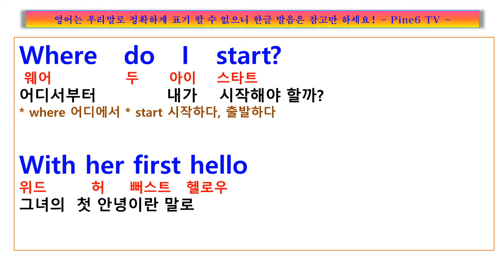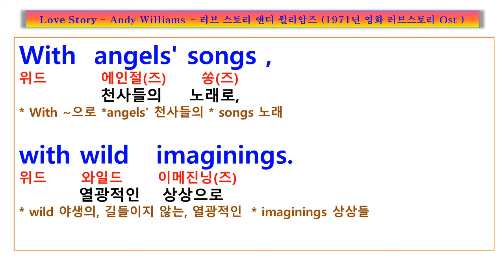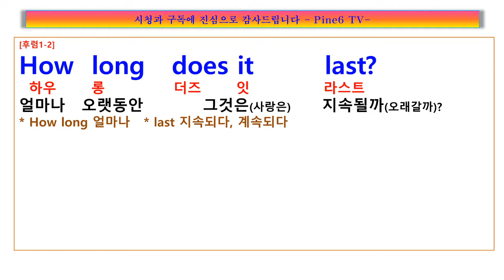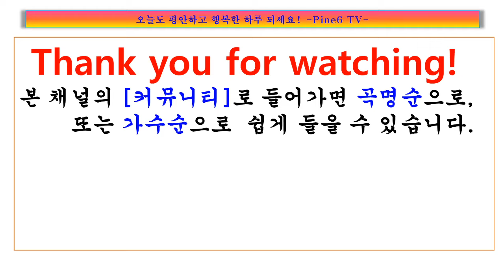Love story, Where do I begin, Andy Williams, 어디서부터 시작해야 할까요, 사랑 이야기, 앤디 윌리암 러브 스토리 가사 해석, 팝송풀이 노래방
가사
To tell the story of how great a love can be
The sweet love story that is older than the sea
The simple truth about the love she brings to me

With her first hello
She gave new meaning to this empty world of mine
There'd never be another love, another time

She came into my life and made the living fine
She fills my heart
She fills my heart with very special things
With angels' songs, with wild imaginings

She fills my soul with so much love
That anywhere I go I'm never lonely
With her around, who could be lonely
I reach for her hand, it's always there

Can love be measured by the hours in a day
I have no answers now but this much I can say
I know I'll need her 'till the stars all burn away